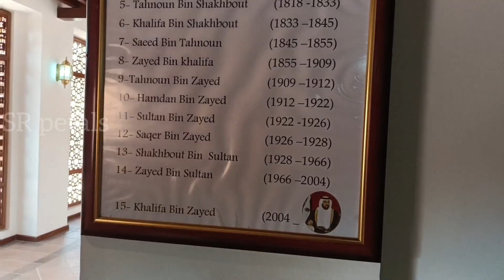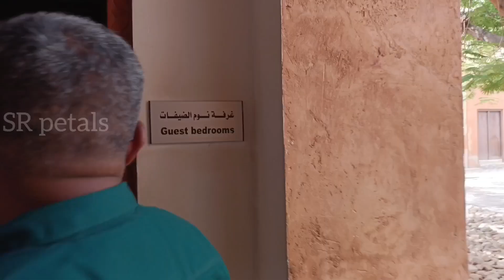Al Ain palace museum| അൽ ഐൻ പാലസ് മ്യൂസിയത്തിലെ കാഴ്ചകൾ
The museum is based in the palace of the former UAE President, Sheikh Zayed Bin Sultan Al Nahyan (1918–2004), and his family.[3] It was originally built in 1937 on the western side of the Al Ain Oasis, the largest oasis in Al Ain. Sheikh Zayed lived here until 1966. It was made into a museum in 1998.